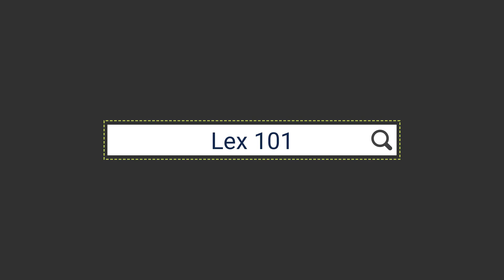RF Shtorm Equipamiento | Modern Warships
Hola marinero, te trigo un nuevo video donde te enseño armamento que le  podes poner a tu RF Shtorm espero te guste el video